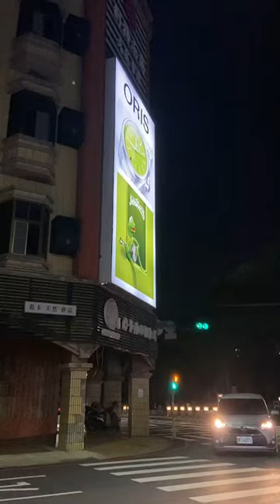台南ORIS科米蛙廣告